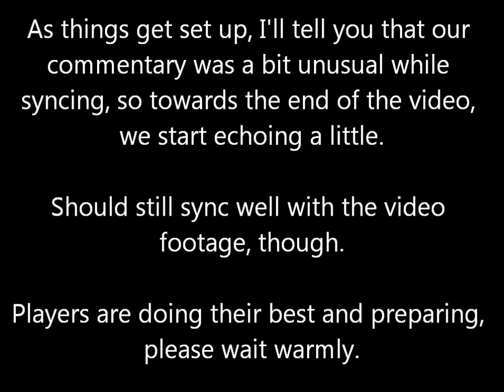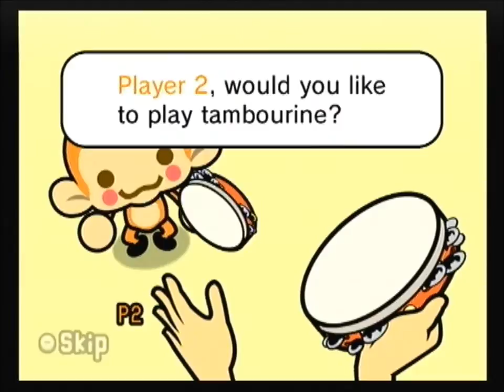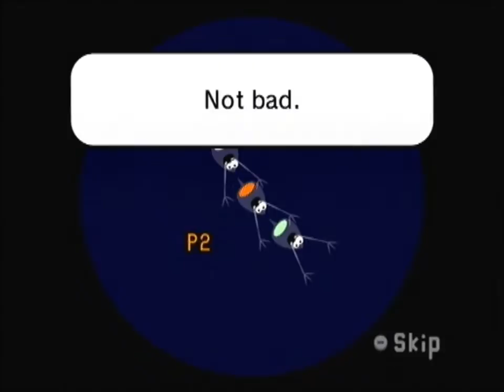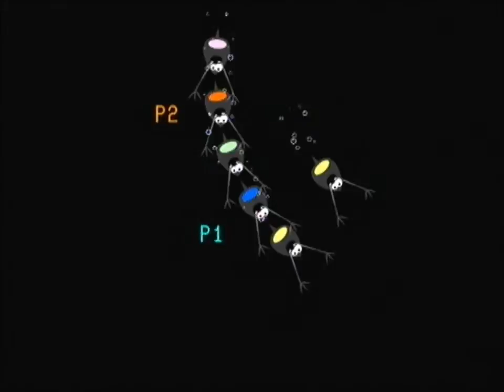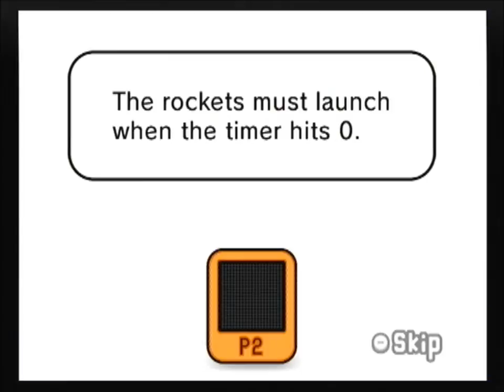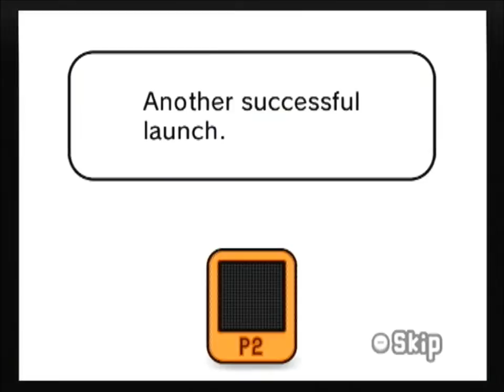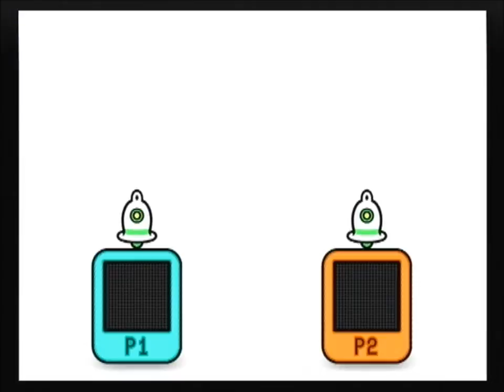Let's Play Beat the Beat - Bonus 1 [Dual Mode I]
In which my sister and I go head to head to...
No, wait...That'd be Duel Mode...

In which my sister and I work together to have Rhythm!
The quality is also a bit lower because this was recorded long before I bought my new capture card.